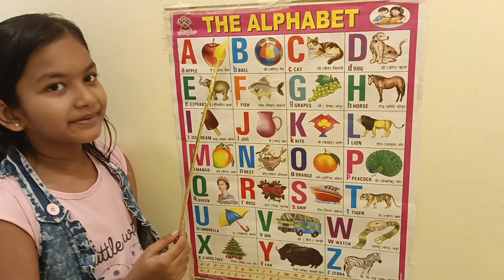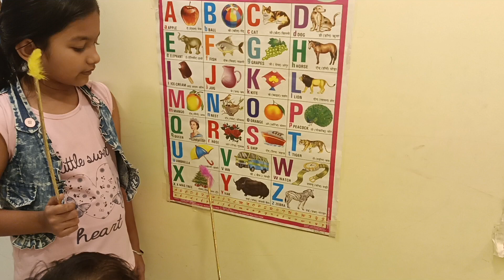A for Apple b for ball|| English for preschool|| learn abc|| Alphabet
Description

174KLikes

50,077,961Views

2022May 22